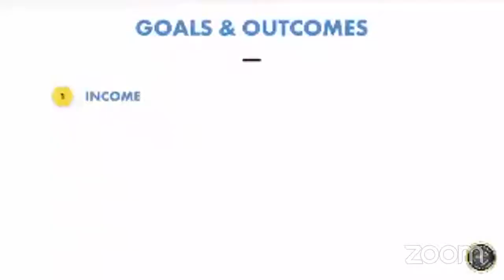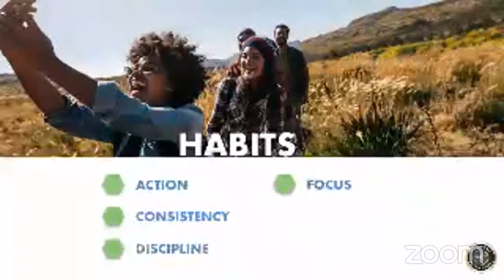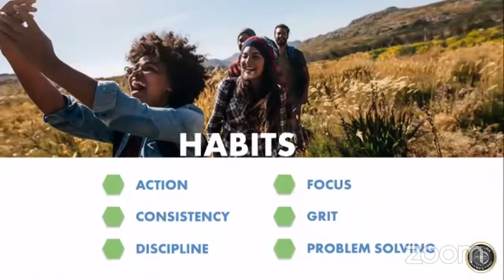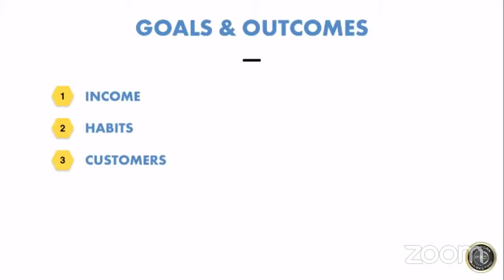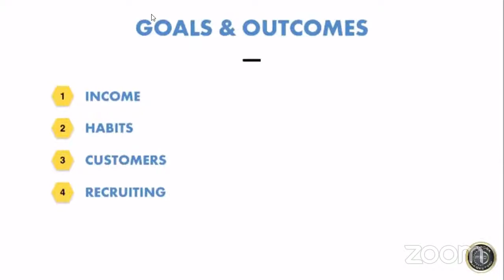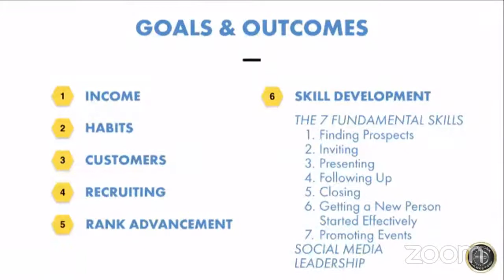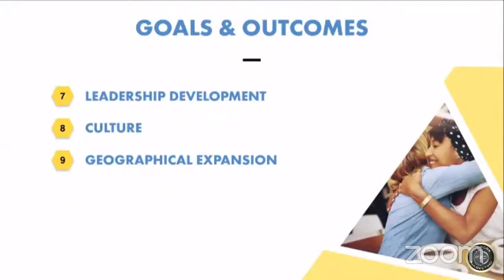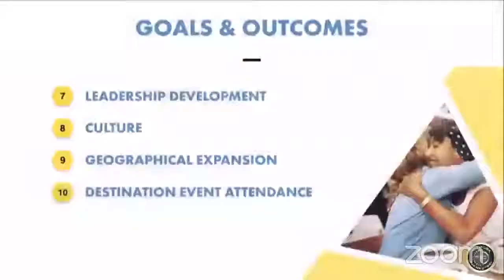CELL MEETING ON STRATEGIES TO ACHIEVE GOALS WITH ONU SOLOMON